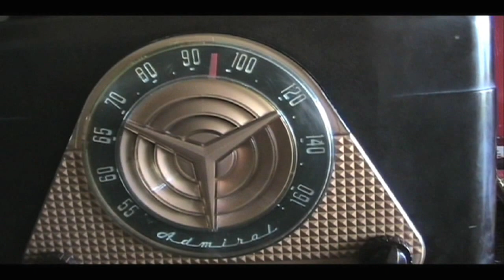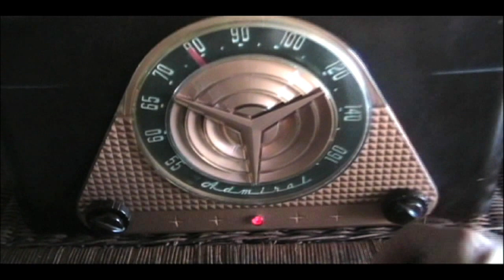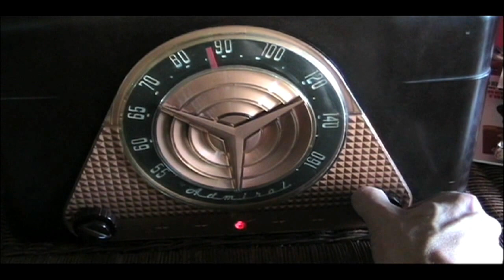A Restored 1953 Admiral 6J2 Phonograph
This is a 1953 Admiral 6J2 phonograph restored by Spin Alley. Sorry about the dust!